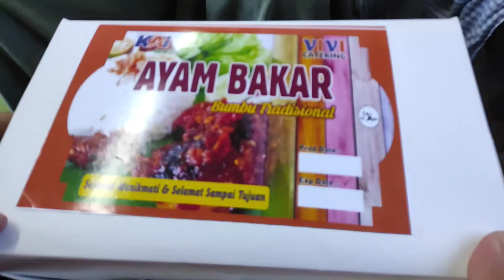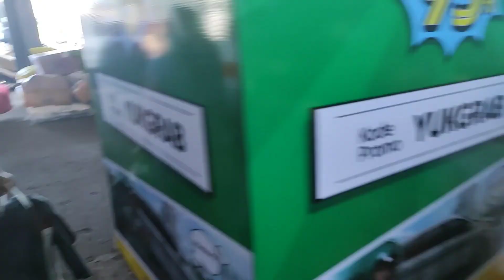Naik Kereta Api Zaman Sekarang Nyaman dan Aman !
Naik kereta api sekarang nyaman, karena selain tidak berdesakan kebersihan sangatterjaga, ditambah lagi pemandangan yang bagus sepanjang perjalanan